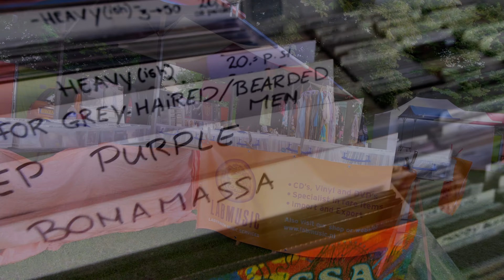Hippie festival Gorinchem 2022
Een bonte verzameling van kleuren, gezelligheid en vooral flower power
Dat is het Gorinchems hippie festival 2022.
niets moet en (bijna) alles mag! Even is de buiten de waterpoort een kleine vrijstaat in flowerpower stijl.